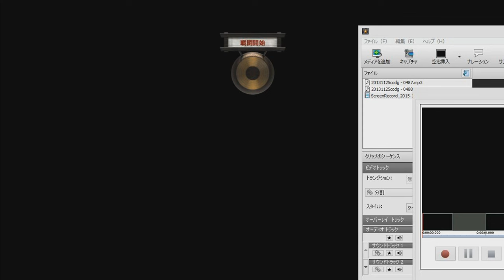[実況！トータルウォーショーグン2 ] 桶狭間の戦い！戦国史上最も有名な大奇襲作戦 織田信長 vs 今川義元 Total War Shogun2 Okehazama